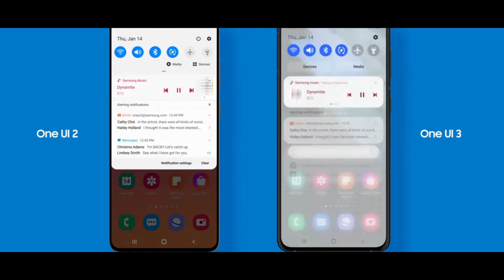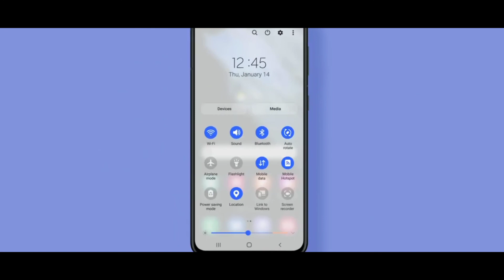Samsung M21 New Software Update | Galaxy M21 New Update Rollout Start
samsung m21 new software update
samsung m21 new update features
samsung m21 new setting
samsung m21 new mobile open
samsung m21 new update kab aayega
samsung m21 new function
samsung m21 android 11 update
samsung m21 android 11
samsung m21 android 12 Update
samsung m21 android 12 release date
samsung m21 android 12 update date
samsung m21 android 11 features
samsung m21 android 12
samsung m21 software update
samsung m21 software update 2021
samsung m21 software kaise mare
samsung m21 software update android 11
samsung m21 software kaise dale
samsung m21 software download
samsung m21 new update android 12
samsung m21 new update 3.5
samsung m21 latest software update
samaung m21 new setting
samaung m21 new features